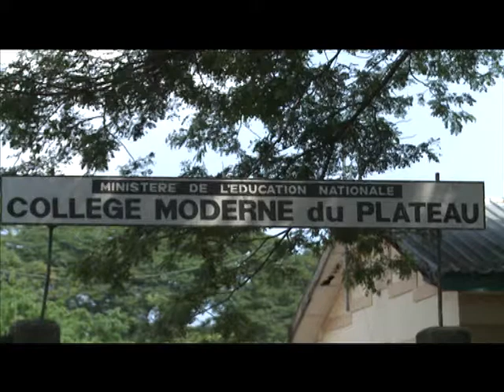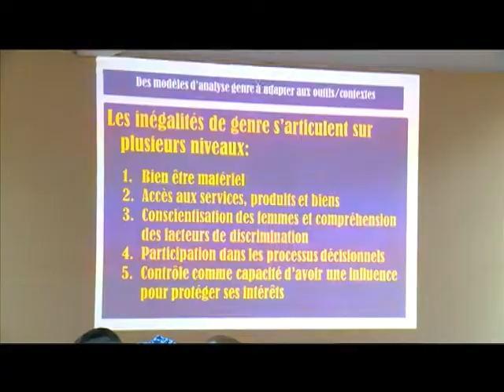Assemblée Nationale : Atelier sur la budgétisation